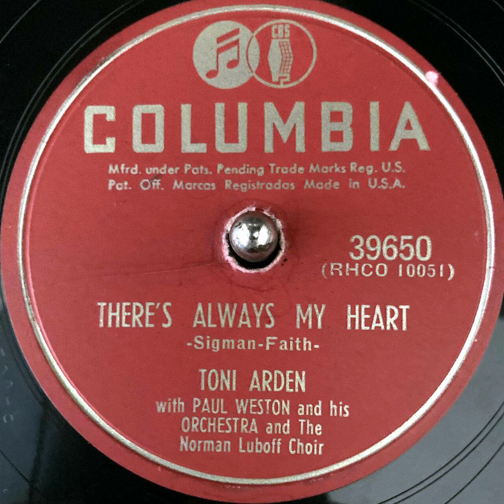Toni Arden - There's always my Heart